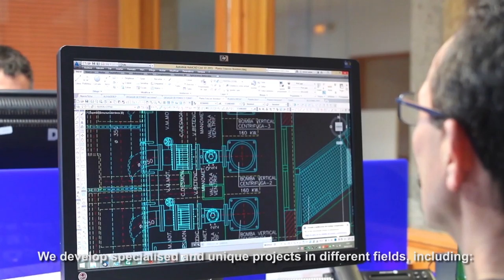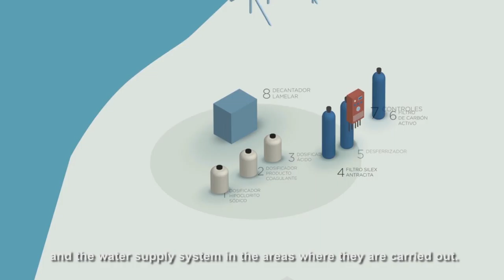[CORPORATE VIDEO] INCLAM. WE ARE THE WATER ENGINEERING